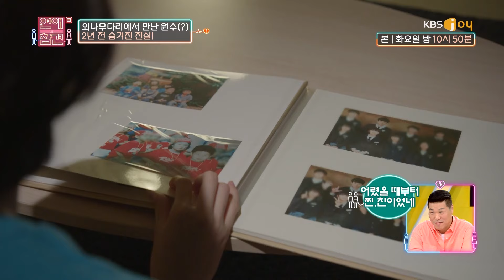[EP.42] 나를 뻥~ 찼던 10년 짝사랑 남사친의 '동거' 제안! 그의 진심은? [연애의 참견3] | KBS Joy 201020 방송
연참드라마 EP.42 – 복수가 돌아왔다
나의 고백을 피해 군대로 튀었던 남사친과
술 먹고 제대로 사고 쳤다?!
▶ 배우 : 박지안, 황민환, 박준목, 김민주, 양시훈

출연 : 서장훈, 김숙, 한혜진, 주우재, 곽정은